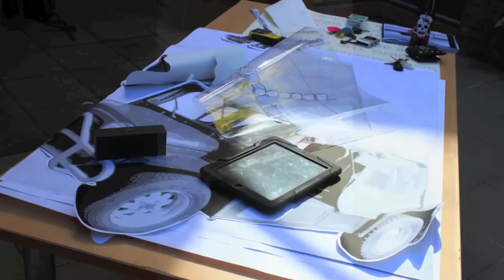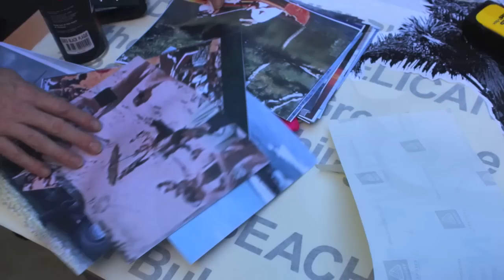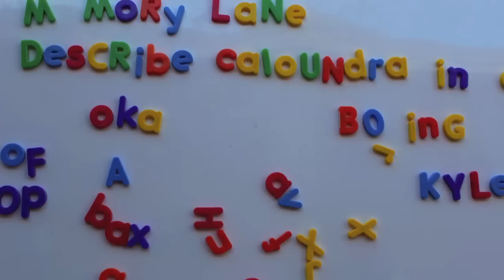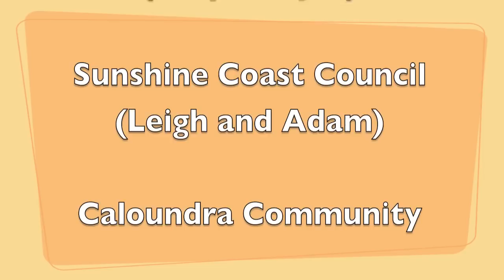Memory Lane Caloundra Street Art Project: Part 1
Memory Lane Community Street Art Project Caloundra, Collaboration By Sunshine Coast Council, The Projects (Melbourne), Local Artists Eltsyrk, Goda Di. Music By Kimbal Imaz-Hirst 'River of Life', Photos and Trailer by eltsyrk